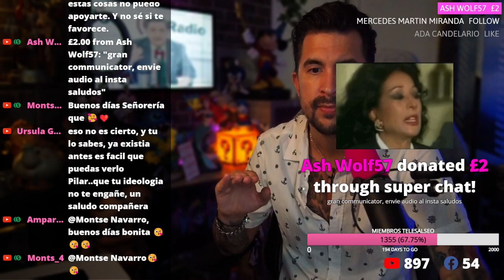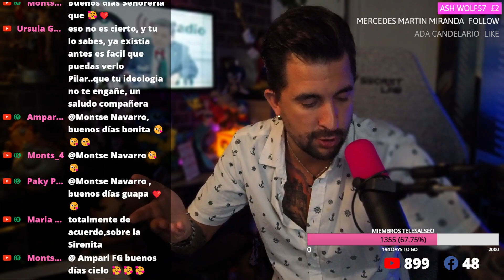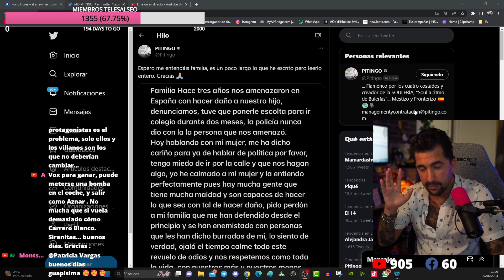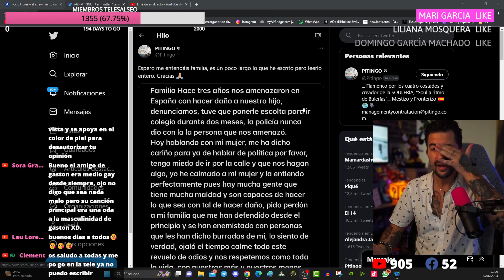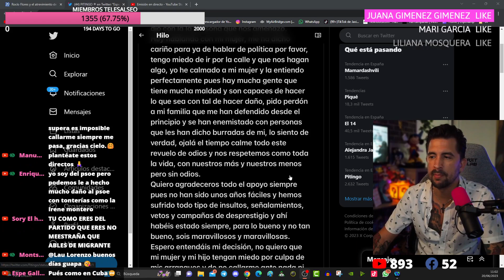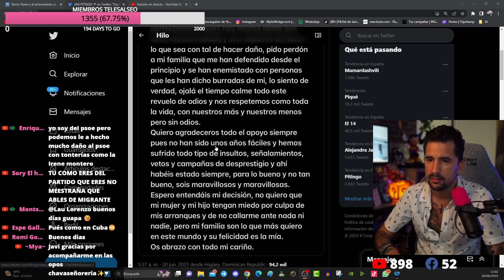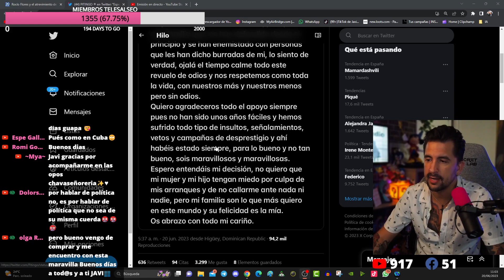Pitingo en problemas por opinar de política